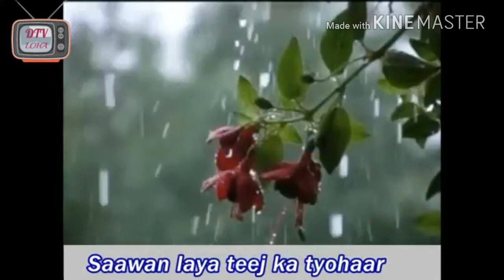New Teej Song 2074/2017Rajasthani teej song , saawan laya teej ka tyohar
New Teej Song 2074/2017 teej wishes song, this song in full HD video
heppy teej song saawan laya teej ka tyohar